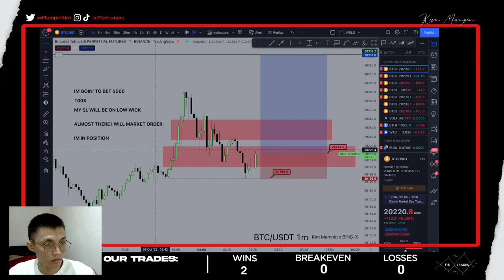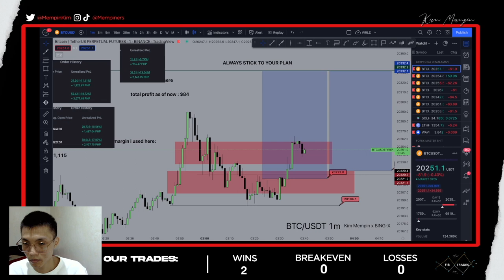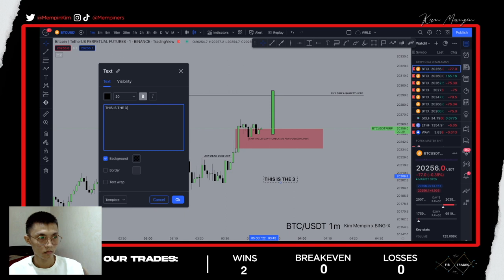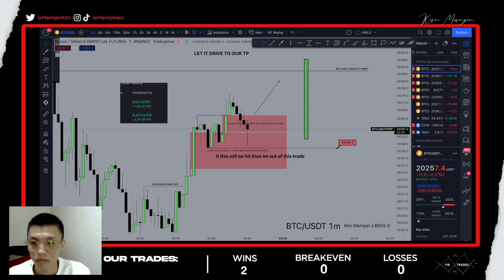3 DRIVER PRIOR TO THE CHANGE OF CHARACTER